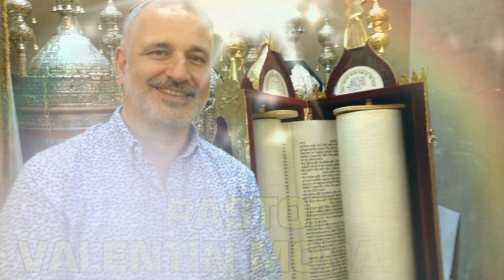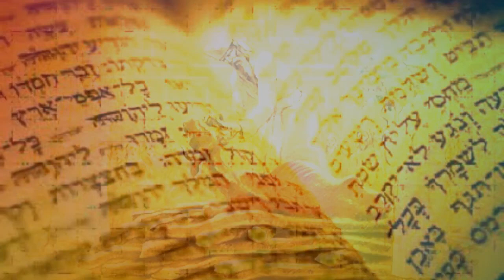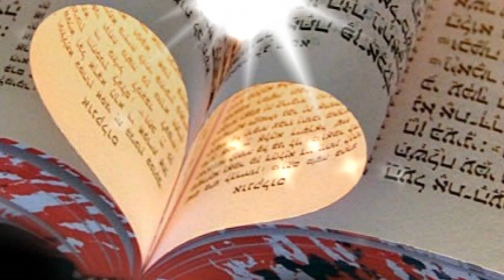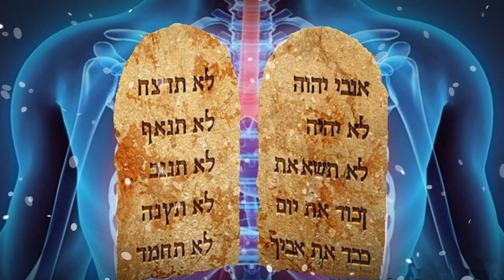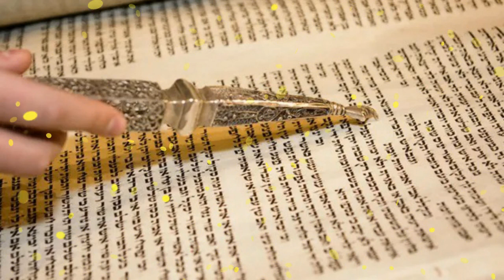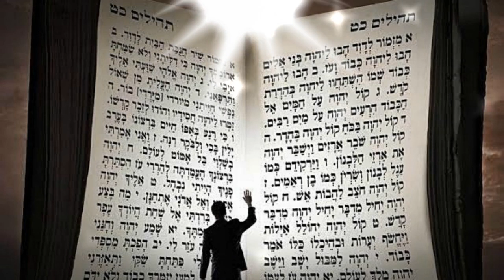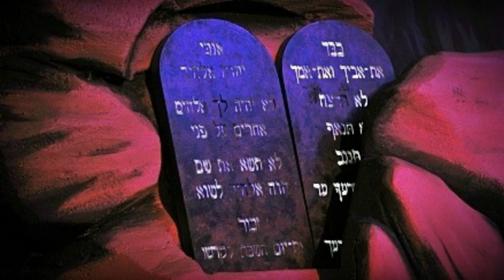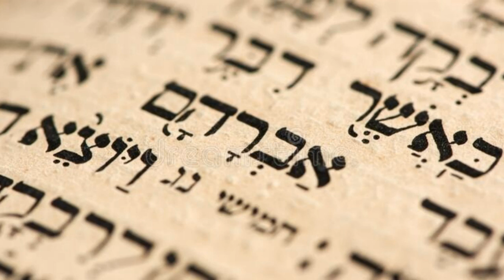EL AÑO SHEMITA Y EL AÑO DEL JUBILEO - PARASHA BEHAR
Estudio por Zoom de Parasha Behar y los Años Shemita y de Jubileo. Con la voz del Pastor Valentin Moraleja. (Mayo 2023)